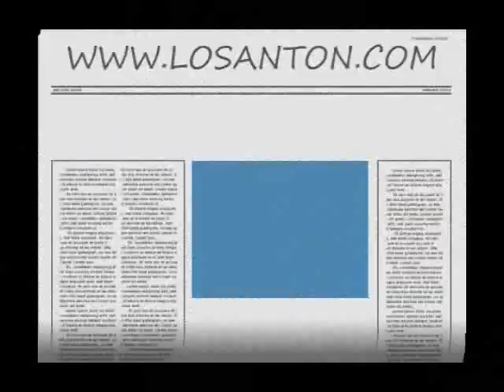anton bros. MAX AND EMANUEL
Icarian games (foot juggling)anton bros